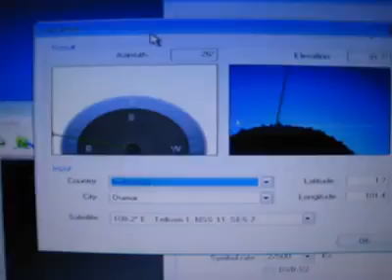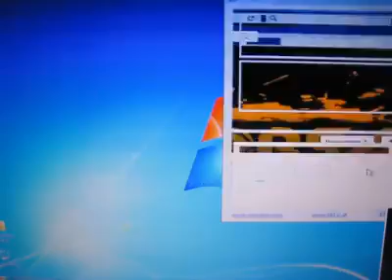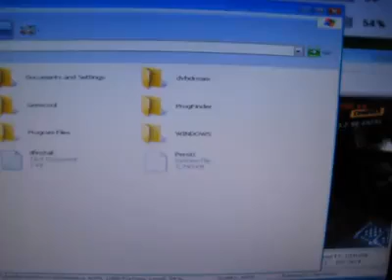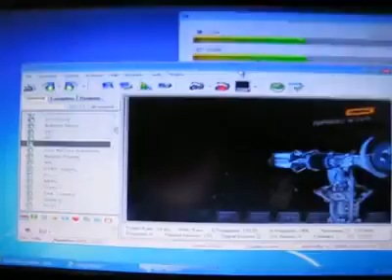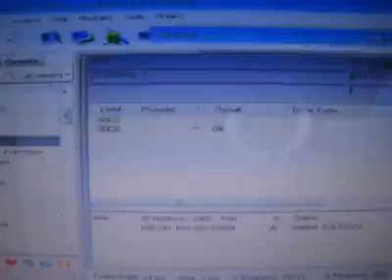Cccam working at SES 7,108.2°E skysatr2 dvbdrean